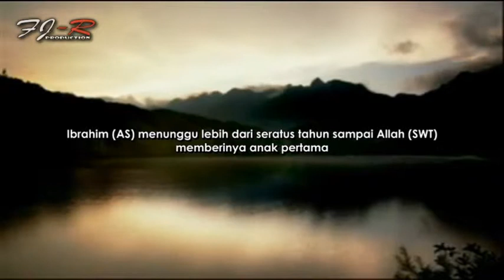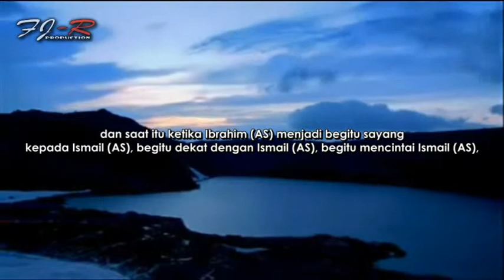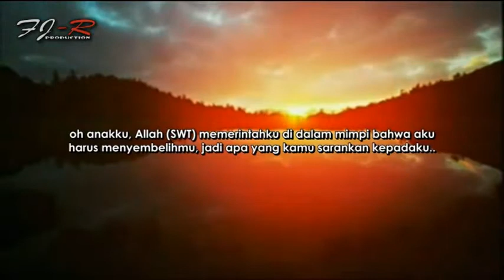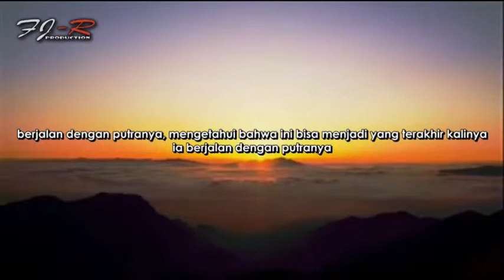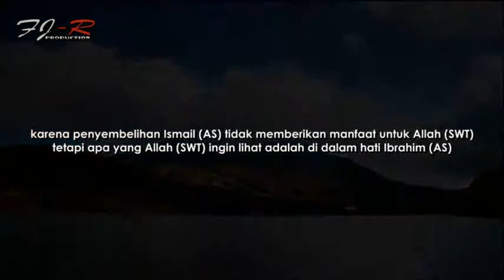Pengorbanan Nabi Ibrahim AS - Sheikh Shady